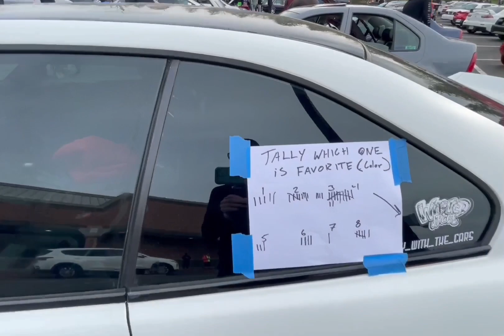Wasted Space: Goodbye Tyler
Thank you for doing what you’ve done the last two years. Even though I only been around for one. I guess I owe you the thank you becuase of you hosting meets, I was able to start doing social media like I’ve always wanted, and started growing a “fan base”. And you grew insanely over the years as well. You truly are in inspiration to keep following your dreams and just do what you love doing. I wasn’t super close to you, but I’m glad I got to know you as much as I did. Stay humble, and don’t stop what you’re doing my guy, wish you the best of luck. Until next time 🙏🏻🤙🏼

Video editing software:
Enlight VideoLeap Video Editor & Maker

Camera:
iPhone 12 Max Pro (recording in 1080p 60fps)

My vlog/camera set up I use:
Joby Audio Kit

Mobile Stabilizer:
DJI Osmo Mobil 3